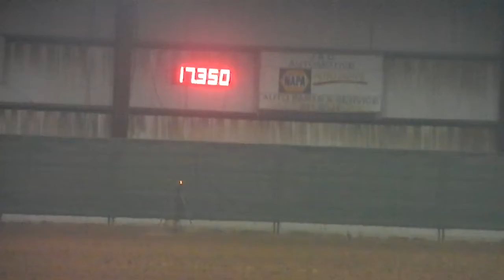~*Barrel Racing Casper_17.350*~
His second run of 2011! Mine and his fastest time YET! :)